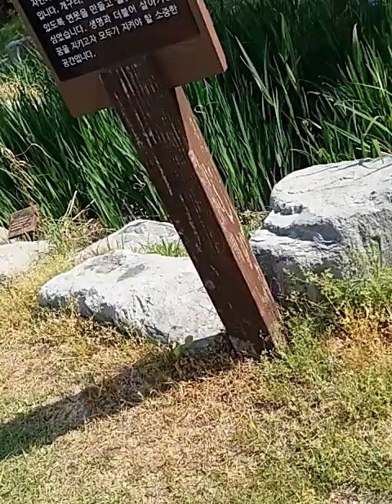동물 키우는 남자 수서곤충 채집